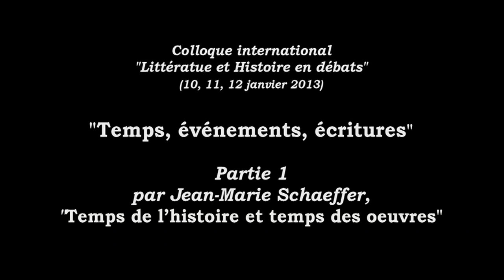Jean-Marie Schaeffer, "Temps de l'histoire et temps des oeuvres" (titre provisoire)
Discours prononcé dans le cadre du colloque international intitulé "Littérature et histoire en débats" (janv 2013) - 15/21

Partie 1 de " Temps, événements, écritures" par Jean-Marie Schaeffer, "Temps de l'histoire et temps des oeuvres". Président de la séance par Hélène Merlin.

Les relations entre littérature et histoire suscitent un intérêt renouvelé en sciences humaines, où la question est soumise à des interrogations épistémologiques et politiques nouvelles. Comment comprendre la vogue des notions d'archive, de document et de témoignage, que penser du « retour au réel » ou « retour à l'histoire » de la littérature ? L'idée semble s'imposer d'une proximité nouvelle entre « l'écriture de l'histoire » et « l'écriture littéraire », alors qu'au plan institutionnel les disciplines restent fortement cloisonnées, singulièrement en France où par ailleurs les débats littéraires s'enfoncent dans des polémiques cycliques qui opposent le « fait » et la « fiction », le « document » et le « texte ».

Ce colloque international entend approfondir des débats qui suscitent aujourd'hui un intérêt renouvelé à l'université comme dans l'espace des revues d'histoire, de littérature et de philosophie : la question des rapports de l'écriture littéraire avec l'histoire et l'historiographie se voit reposée à nouveaux frais, autonomisée et déplacée, soumise à des interrogations épistémologiques et politiques nouvelles.